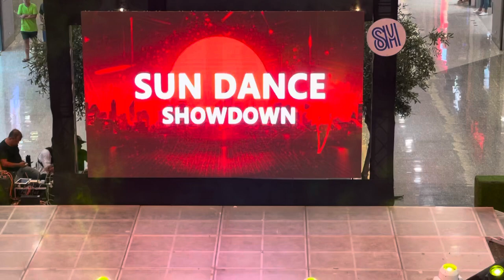SUN DANCE SHOWDOWN C5: RS CREW from Barotac Viejo, Iloilo